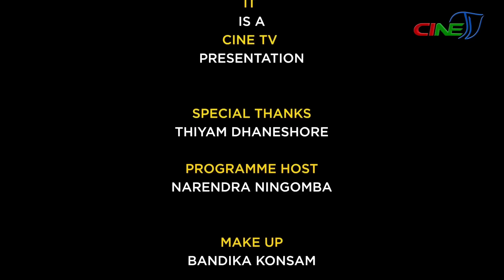NINGSHING KHONTHANG || THIYAM DHANESHORE - EPISODE 127